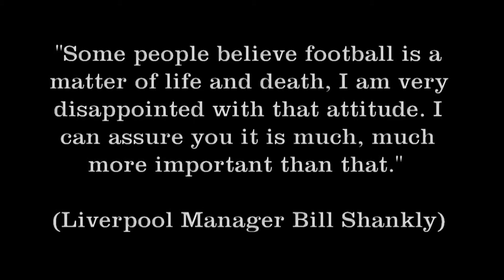Death Match Dynamo Kiev - Flakelf: 5-3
The Death Match (Russian: Матч смерти) (Ukrainian: Матч смерті) is a name given in postwar historiography to the football match played in Kiev in Reichskommissariat Ukraine (abbreviated RKU) under occupation by Nazi Germany. The Kiev city team Start (Cyrillic: Старт) which represented the city Bread Factory No.1 played several football games in World War II. The team was composed mostly of former professional footballers of Dynamo Kyiv and Lokomotyv Kyiv who worked at the factory under the occupation authority.

On August 6, 1942, FC Start played the German team Flakelf. There were an estimated 2,000 spectators in attendance, with each spectator paying a total of five rubles to attend.
Source: Wikipedia